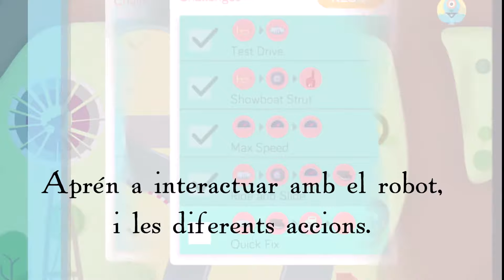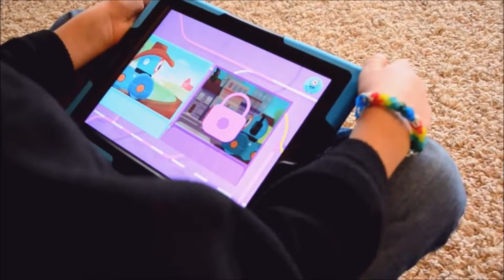ROBÒTICA: Dash&Dot /App Path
Explicació ràpida de com va l'app Path. La recomano per educació infantil.